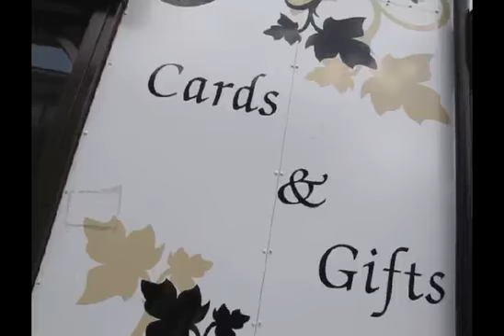Eden Jewellery Mumbles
Family owned shop with a beautiful range of scarves, handbags and fashion jewellery.